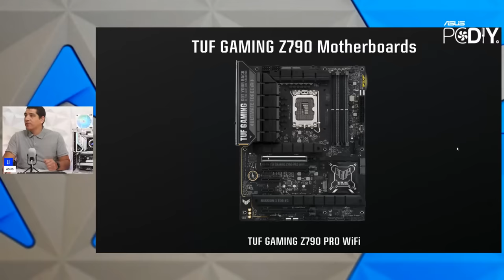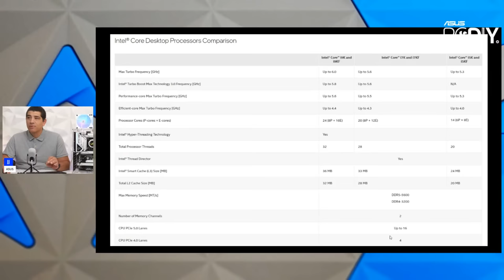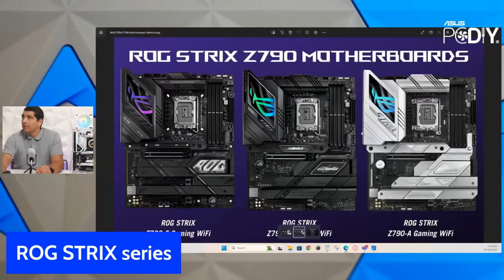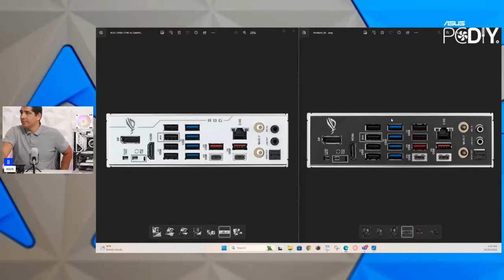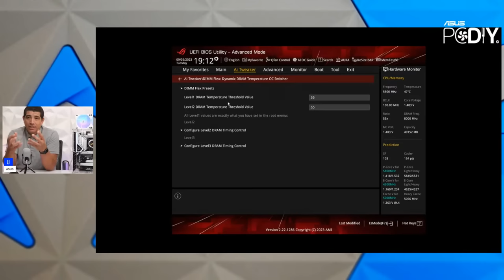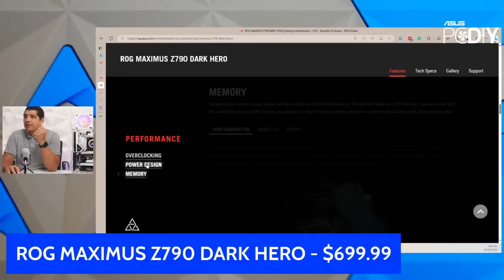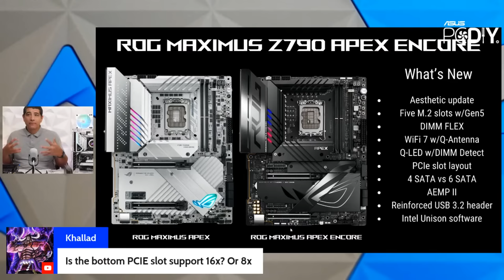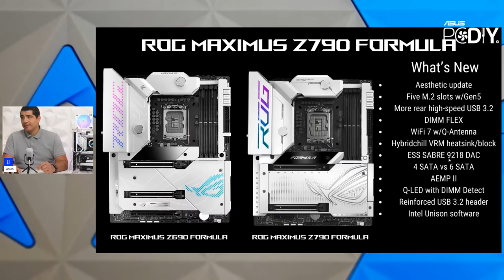Full ASUS Z790 Motherboard Refresh Line Up Overview & AMA - For Next Gen Intel Processors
Join us for a deep dive livestream on the latest ASUS Z790 motherboards designed for the latest generation of Intel desktop CPUs.

Featuring the latest specifications like PCIe Gen 5, DDR5, PCIe NVMe Gen 5*/Gen 4 M.2 SSD support, USB 3.2, Thunderbolt 4* as well as Wi-Fi 6e, Wi-Fi 7* & 2.5Gbps networking. These boards will offer gamers, creators, and professionals, as well as hybrid users, a reliable and performant foundation for their PC build.

Beyond traditional specifications, these motherboards also feature ASUS’s class-leading features and aesthetic design. We will highlight features and design implementations like AiOC, AiCooling, and ASUS Q-Design and showcase our premium design aesthetic.

Wondering about the differences between TUF GAMING, ROG STRIX, and ROG MAXIMUS? We have you covered all this, and more will be covered in this stream, helping you to make the best choice for your use case and budget.

Have any questions regarding motherboards, which cooler or graphics card to pair in your build, or any other build a pc related questions? Join our ASUS PCDIY group for community insight and perspective.